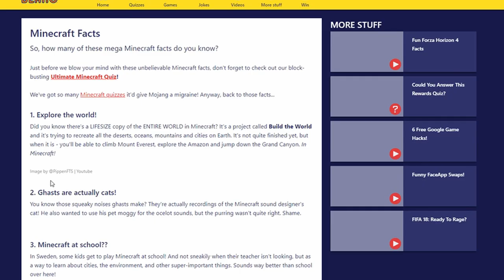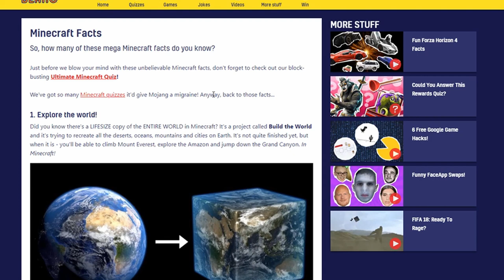Easy Mode Is Hard - Episode 1: Minecraft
In this episode, Rachel and TJ play some Minecraft.

0:00 Calm 1, by Daniel 'C418' Rosenfeld (Minecraft)
5:00 Conquest, by Hiroki Morishita and Rei Kondoh (Fire Emblem Awakening)
9:30 Safety, by Hiroki Morishita and Rei Kondoh (Fire Emblem Awakening)
12:16 Spooky, by Ian Taylor (Runescape)
15:35 Wilderness, by Ian Taylor (Runescape)
19:06 A Ghost's Pumpkin Soup Instrumental, by Hunnid-P and Tomoya Ohtani (Sonic Adventure 2)
22:36 A Walk In The Woods, by Marty O'Donnell (Halo: Combat Evolved)
24:30 Lions and Tigers And... (Halo: Combat Evolved Anniversary)
26:03 Heretic, Hero, by Marty O'Donnell (Halo 2)